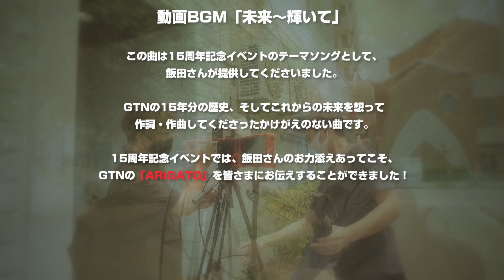GTN CLIP episode 42 - GTNのテーマソング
GTN CLIP エピソード42公開です！

GTNのイベントに欠かせない存在、飯田さん✨
今回はその飯田さんの撮影現場に密着してきましたよ♪

それではどうぞご覧ください😊

【GTN CLIP】～GTNをぜ～んぶCLIP～
GTNのすべてがここに！
直撃や潜入、まじめにインタビュー、ちょっと劇場風…
楽しく愉快にGTNメンバーの姿をありのままお届けします♪